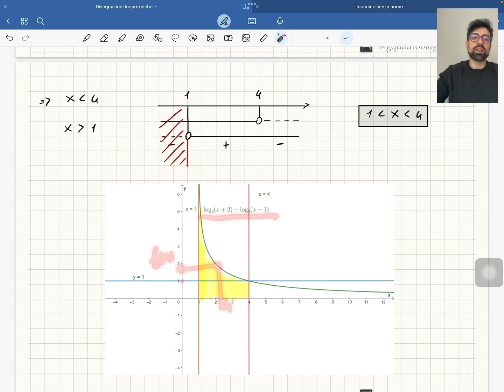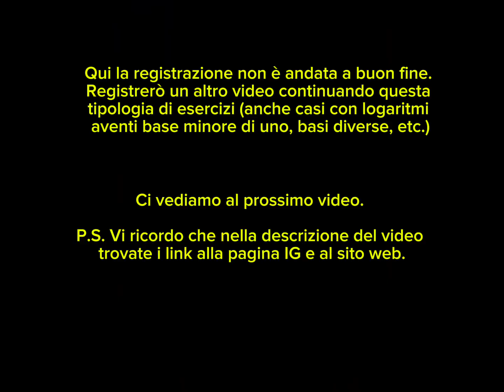Matematica - Disequazioni Logaritmiche - Parte 2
In questo video vengono svolti degli esercizi di matematica riguardanti le disequazioni logaritmiche mostrandone anche il significato geometrico.

Gli esercizi risolti sono:

- log_6(x^2-4x) LT 2
- log_2(x+2)-log_2(x-1) GT 1
- log_5(x^2-3x) GE log_5(2x+4)

Chi ha visto il video “Disequazioni logaritmiche - Parte 1” può passare direttamente all’esercizio 2; a chi non ha visto il primo video consiglio di guardarlo dato che c’è un’introduzione teorica.